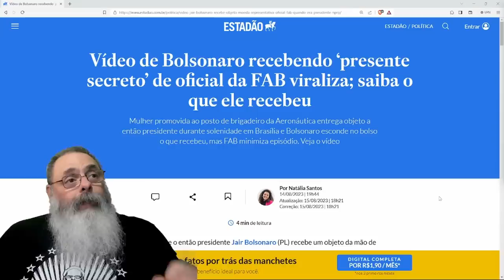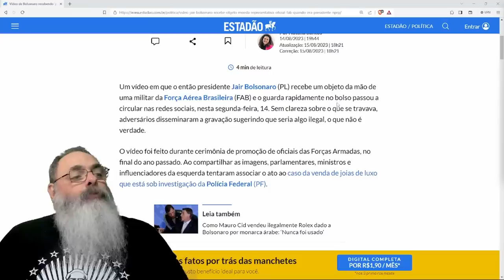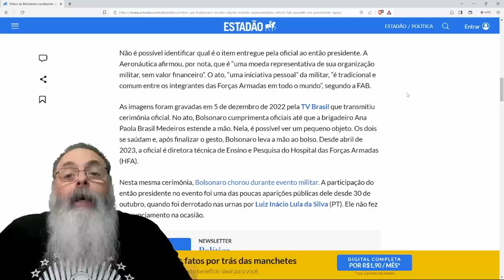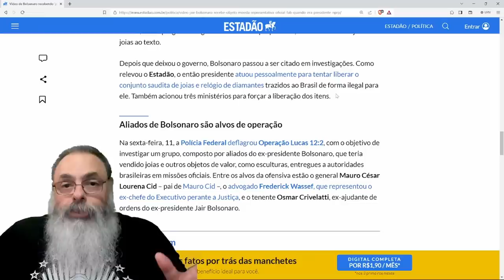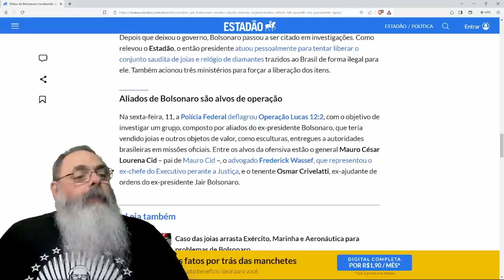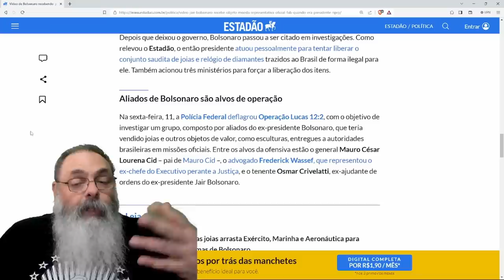ESQUERDA inventa "PRESENTE SECRETO" que não tem LÓGICA, a não ser a LÓGICA da INTIMIDAÇÃO